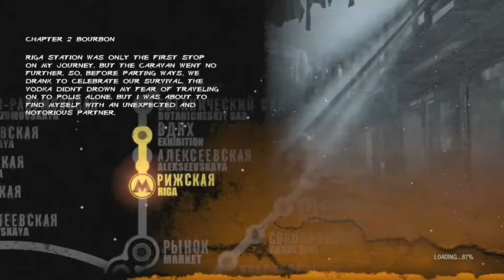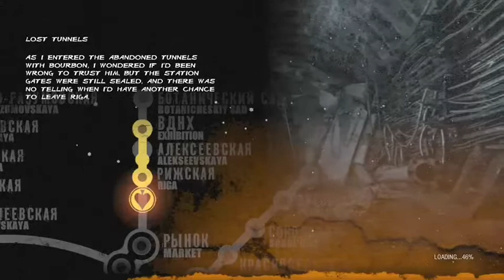Metro 2033 Redux|. MetroGameHead.